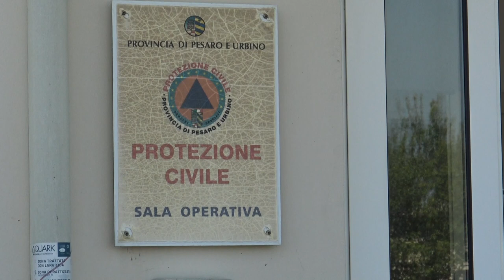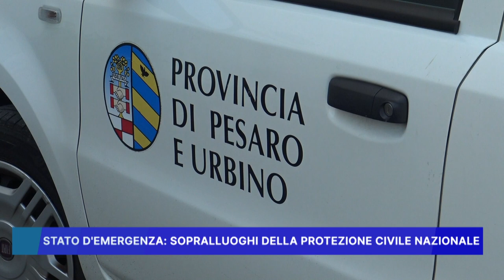STATO D' EMERGENZA, GIORNATA DI SOPRALLUOGHI DELLA PROTEZIONE CIVILE NAZIONALE